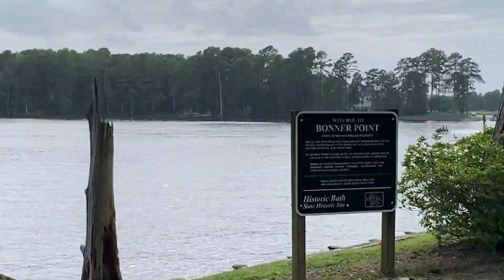EXPLORING Rocky Mount and Bath, NC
This weekend we did some exploring in eastern NC as a family! My son and I went hiking and fishing in Rocky Mount, then we all tried to swim at Goose Creek State Park, and we ended up in Bath, NC enjoying the sights and scenery!